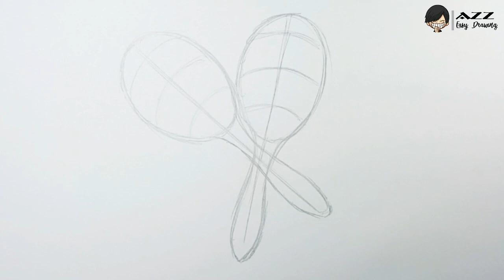Easy Drawing Maracas